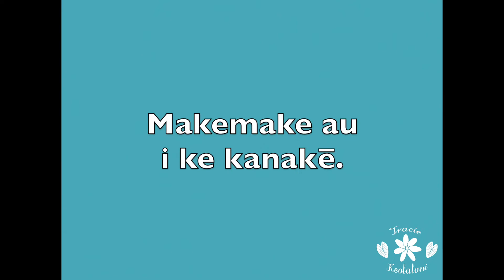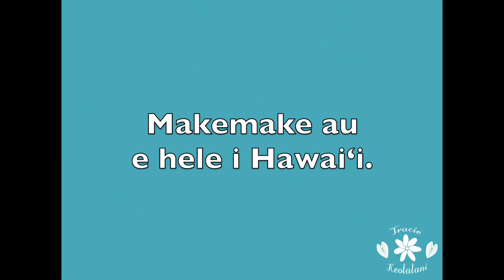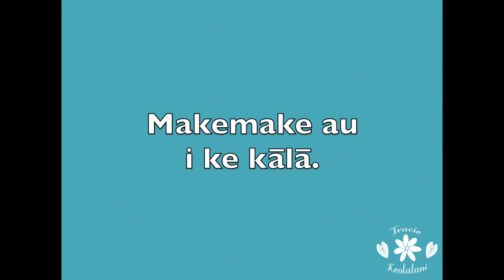2 COMMON WORDS YOU NEED TO KNOW IN HAWAIIAN - BegHaw#9